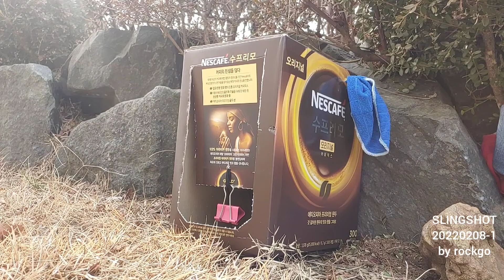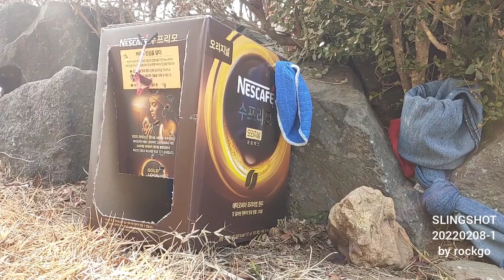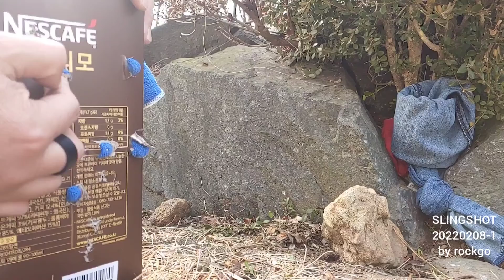SLINGSHOT 20220208 새총1 by rockgo